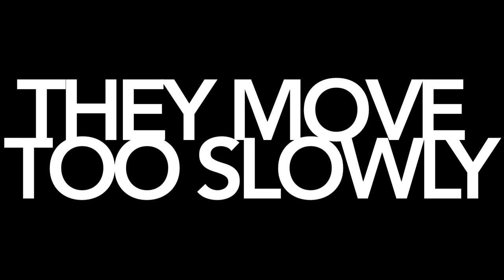They Move Too Slowly! REDXDOWN (LIVE)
redXdown live at the Amsterdam Bicycle Club Toronto on May 23rd 2014. Mike Evans - Bass, Donal Ward-McCarthy - Guitar Vox & Shane Wixted - Drums otherwise known as the hitty bangy things!
Video production and editing by Ryan Nolan